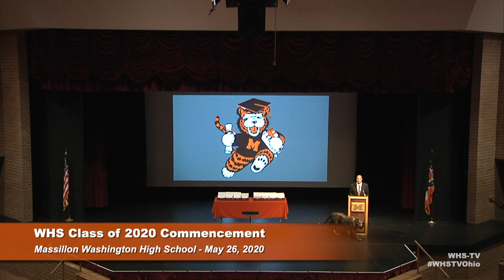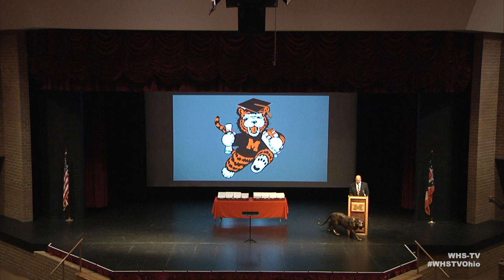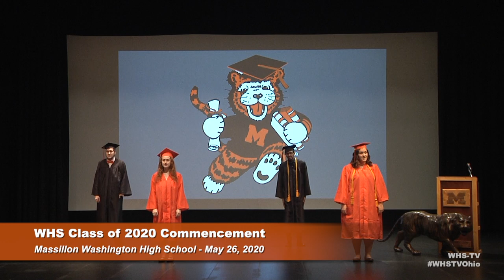WHS Class of 2020 Commencement (5.26.2020)